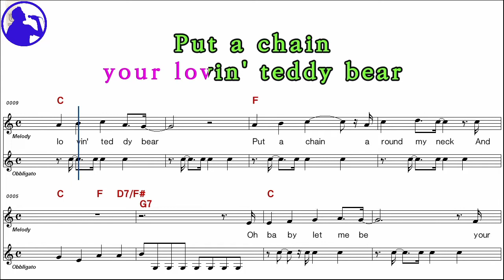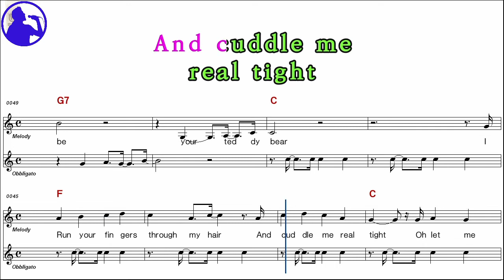Elvis presley-Teddy Bear karaoke sheet music,MR for players,chord,chorus,Lyrics add(Ye karaoke)